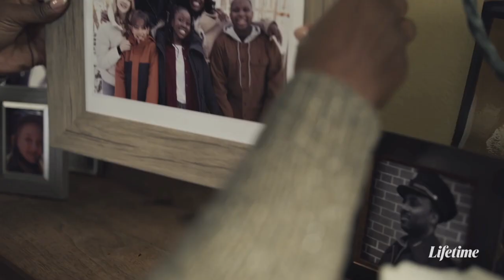Color of Love | Deborah Joy Winans, Michael Brown Stars | Lifetime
Inspired by a true story, Color of Love follows Monica Henderson (Deborah Joy Winans), an African American widow with two kids who has so much love to give, she often fosters children who need a home. When she finds out that Peter and Rachel, the white brother and sister she fostered twice before, fled from their latest foster home, she takes them in again. Fearing the kids are in danger of slipping through the cracks of a flawed system, she begins the process of adopting them. Despite Monica’s mother and her boyfriend Theo’s beliefs that Peter and Rachel may be better off with a white family, Monica’s love for the kids puts the question of what makes a family to the test. (think reverse “Blind Side”) Premiering Easter Sunday, April 4 at 8:00pm ET/PT., Don McBrearty directs from a script by Tamara Bass.